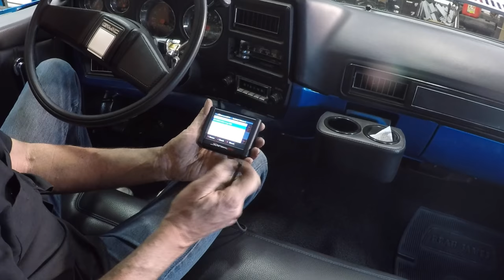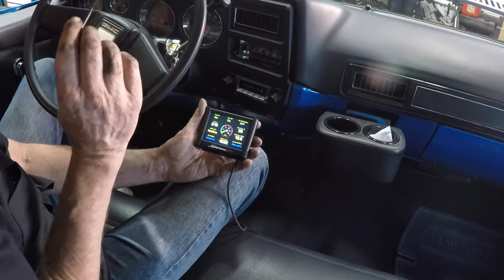1973-87 Chevy & GMC Squarebody Fuel Injection Conversion Quick & Easy / LS Benefits & No Hassle EFI!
Dave teased a little bit about doing a complete EFI conversion when he showed us BROTHERS EFI Tank Module a while back. Well now he's here to make good on his word. Using BROTHERS Drop-In Module and a Holley Sniper EFI, Dave made quick work of giving this old Pickup the modern convenience of Fuel Injection without the hassle of swapping in an LS. Dave Welch is a classic truck Specialist and he's got plenty of tricks for nearly every project on your classic! Find Dave's videos and more for your classic
Parts used: